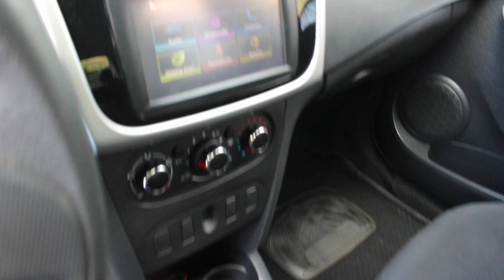Tucarro Mercado Libre Renault Logan 2018